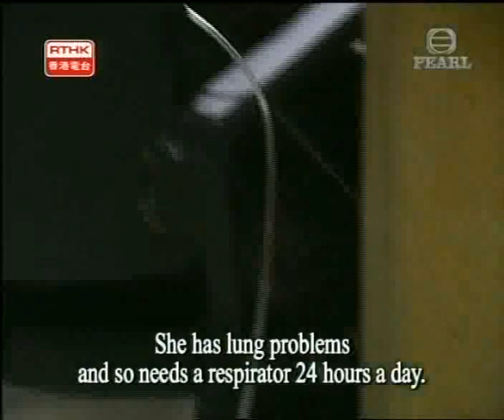VTS 01 11